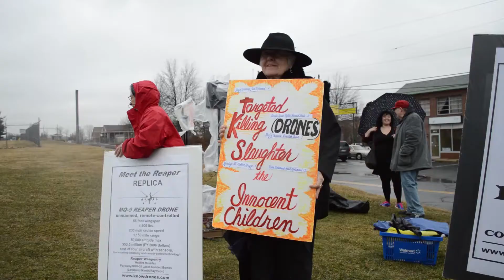Drone Protest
Members of Coalition for Peace Action protest the Horsham Drone Command Center to protest March 29, 2014 in Horsham, Pennsylvania. The mask represents civilians that have been killed by drone strikes. (By William Thomas Cain/Cain Images)